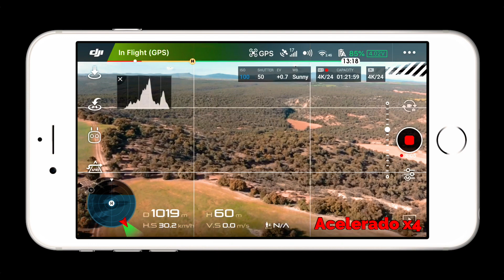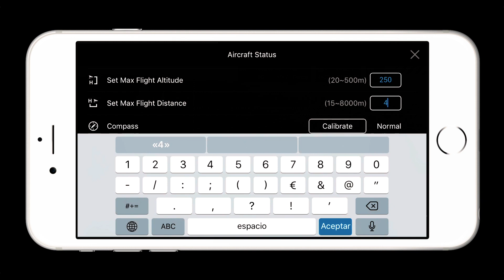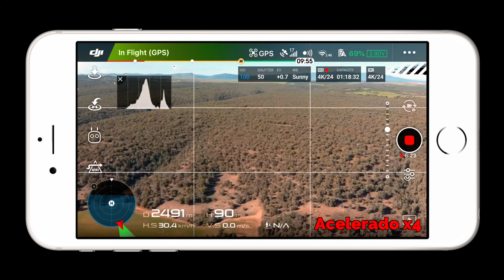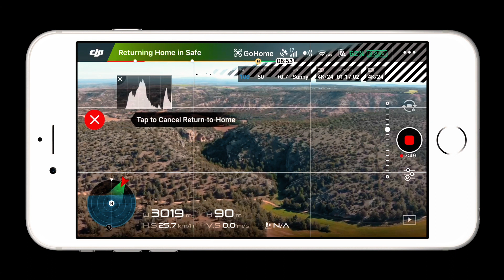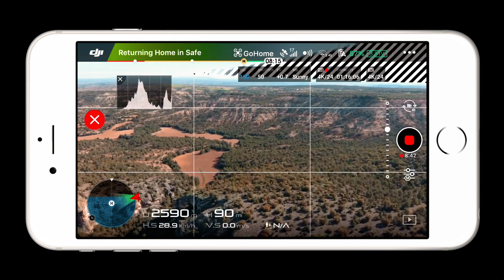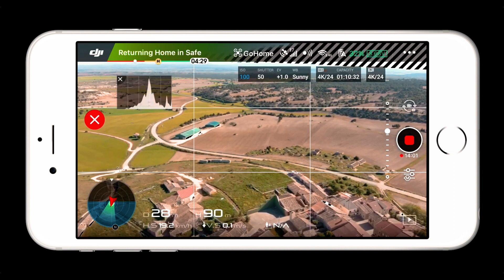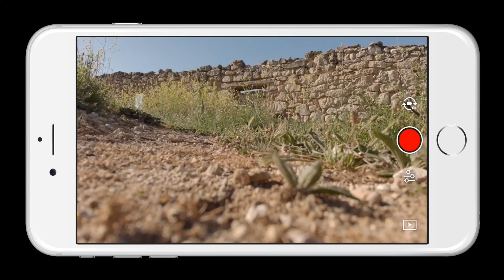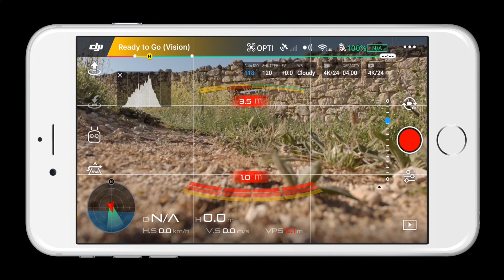MAVIC AIR (ESPAÑOL) - PRUEBA de DISTANCIA NORMATIVA FCC en condiciones óptimas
Vídeo grabado con esta cámara

Si planeas comprar algún producto de DJI, por favor usa alguno de estos enlaces para dar apoyo a este canal:

Mi Equipo:

Mi cámara principal
Mi objetivo favorito
Mi objetivo wide-angle
Mi otro objetivo
Tarjeta SD para 4K
Trípode cámara principal
Mi cámara secundaria
Trípode cámara secundaria
Trípode grande
Iluminación secundaria

MAVIC AIR en Amazon

CARGADOR MAVIC AIR 6 EN 1 EN AMAZON

Batería MAVIC AIR en Amazon

Tarjeta Micro SDXC Sandisk Extreme PRO 64GB Clase 10 V30

DJI MAVIC PRO Amazon

DJI MAVIC PRO Fly More Combo Amazon

DJI Spark en Amazon
DJI Spark Fly More Combo Amazon

POLARPRO MAVIC AIR PACK 3 FILTROS ND/PL CINEMA SERIES VIVID COLLECTION en AMAZON

FREEWELL 8 ALL DAY PACK 4K SERIES MAVIC AIR en Amazon

Pack 3 filtros ND(4/8/16) Neewer

Pack 4 filtros ND(4/8/16/32) Neewer

Pack 5 filtros ND4/8/16, PL y UV Neewer

Cargador 5 en 1 Mavic Pro en Amazon

CAPUCHA PROTECTORA MAVIC PRO

Protector de sticks y pantalla mando Mavic Pro

Bolsa transporte Case Logic KAC101

You Should Know - Sven Karlsson